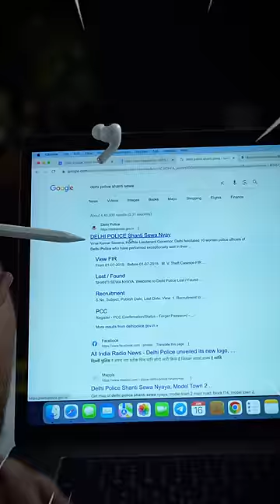OMG Smartphone Chori हो गया 🤯🤯